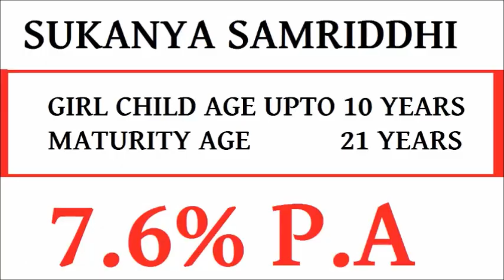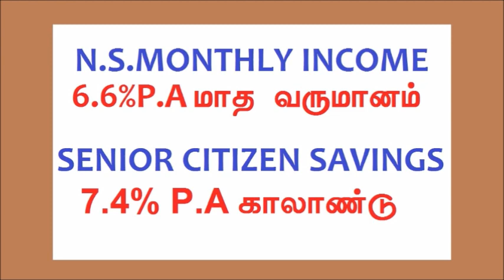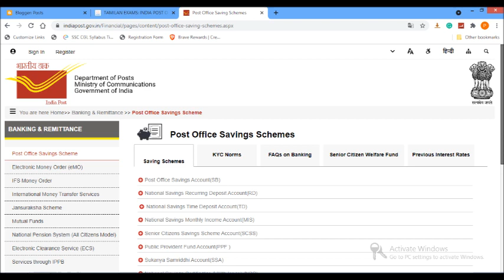indiapost POST OFFICE SAVINGS AND FIXED DEPOSIT SCHEMES INTEREST RATES MAY 2021 IN TAMIL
This video contains details about India Post Office Savings and Fixed Deposit schemes interest rates May 2021.